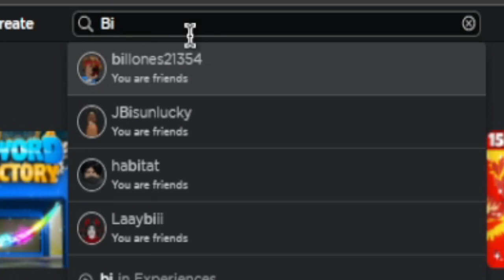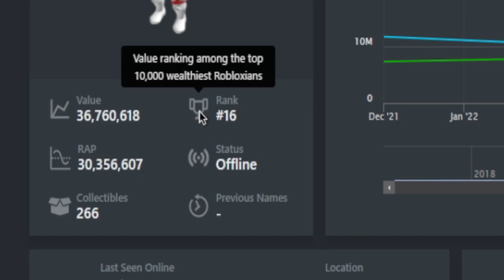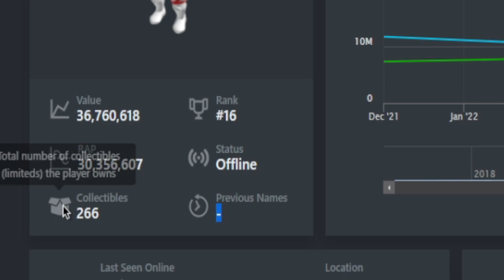HOW RICH IS PRESTON ON ROBLOX?